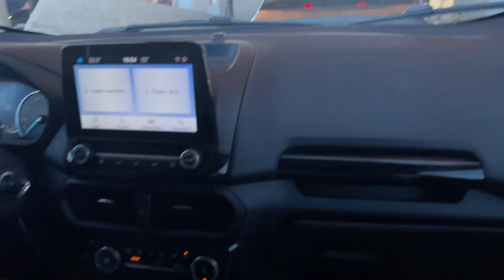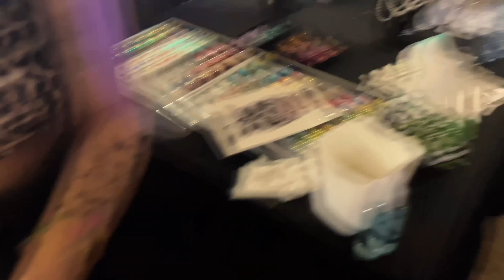AM AJUNS LA UNTOLD😭❤️